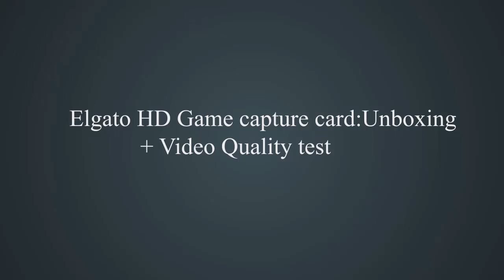Elgato Game Capture HD Unboxing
Quick unbox of the elgato game capture HD, with a test clip using the Awesome Forza 4 on xbox 360 only. I didnt want to do a full blown Review in this video as it is my first upload and I wanted to keep it short and sweet.